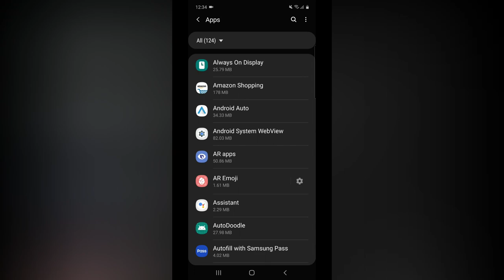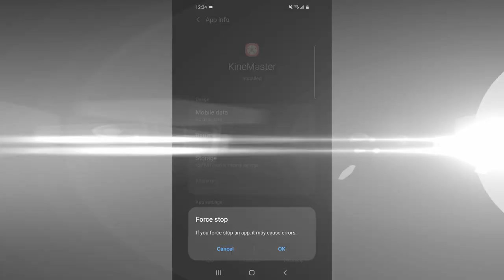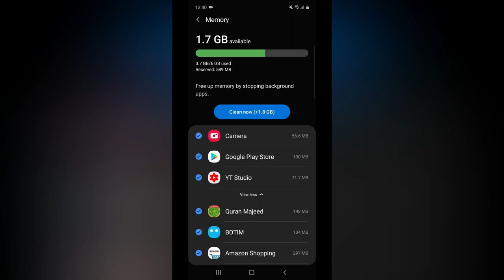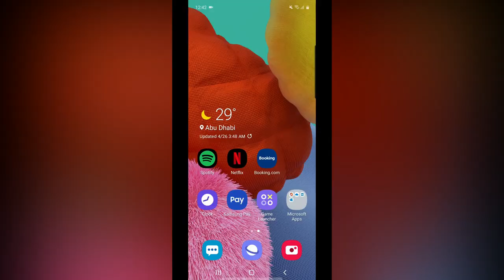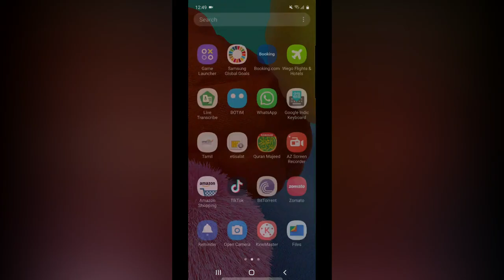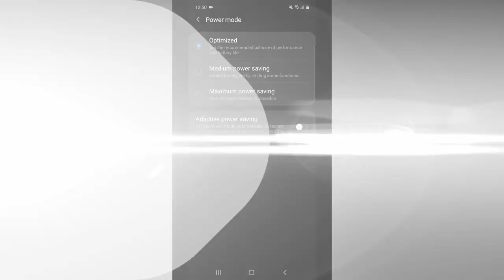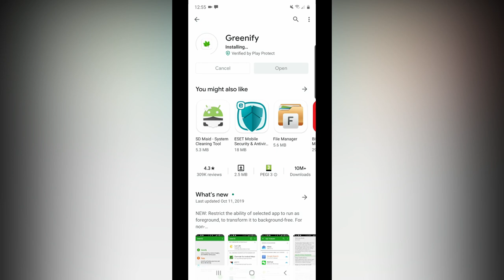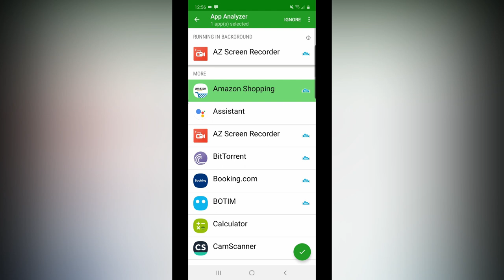Mobileலில் பேட்டரி அதிகரிக்க இப்படி ஒரு வழி இருக்கே - How To Stop Background Apps | Battery Life